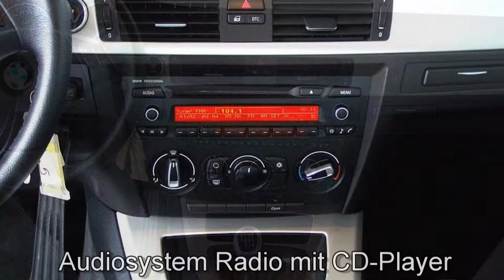Autohaus S+K BMW 316i Limousine W53478 Klimaanlage